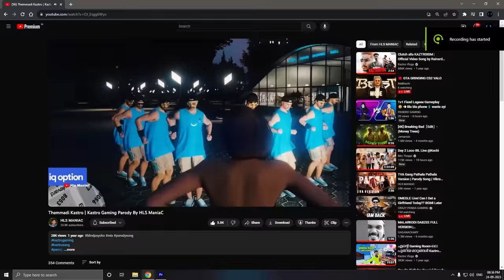First Day iPhone 15 Pro Max Delivery 💥🔥 Kaztro Vlogs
Kochi Lulu connect first day first delivery iPhone 15 Pro Max delivery Vlog